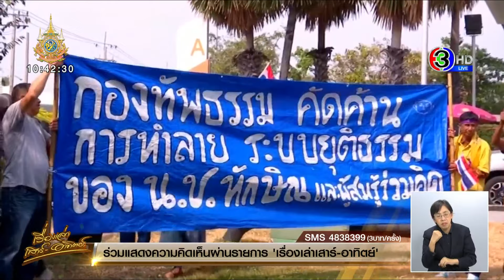คปท.ยื่นหนังสือจี้อัยการสูงสุด เร่งเอาผิดม.112 ‘ทักษิณ’ – ‘บิ๊กโจ๊ก’ ไม่กังวลม็อบ คปท.ยันพร้อมรับมือ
คปท. และเครือข่าย ยกขบวนยื่นหนังสือ ถามความคืบหน้าคดี 112 ของ "ทักษิณ" ที่สำนักงานอัยการสูงสุด เตรียมจัดกิจกรรมรอต้อนรับหน้าโรงพยาบาลตำรวจในวันพักโทษ

 วานนี้ 16 ก.พ. 67  เมื่อช่วง 11 โมงที่ผ่านมา กลุ่มเครือข่ายนักศึกษาประชาชนปฏิรูปประเทศไทย หรือ คปท. นำโดยนาย พิชิต ไชยมงคล และนายนัสเซอร์ ยีหมะ พร้อมด้วยกลุ่มกองทัพธรรม และ ศปปส. ใต้เดินทางมายื่นหนังสือถึงอัยการสูงสุด ที่สำนักงานอัยการสูงสุด ศูนย์ราชการฯ แจ้งวัฒนะ เพื่อสอบถามความคืบหน้าในคดีที่นายทักษิณ ชินวัตร ถูกแจ้งข้อหามาตรา 112

นายพิชิต กล่าวว่า มาวันนี้มี 3 ประเด็นมา ยื่นถึงอัยการสูงสุด

1.การที่นายทักษิณ ร้องขอความเป็นธรรมที่โดนคดี ม.112 ทางกลุ่มเห็นว่า การที่กองทัพบกมาร้องทุกข์ให้อัยการสูงสุดแจ้งข้อหานั้น เป็นการกระทำที่ชอบด้วยกฎหมาย เพราะผู้ต้องหาไม่มาชี้แจง ต่อสู้คดีเองในเวลาที่ผ่านมา เนื่องจากหลบหนีออกนอกประเทศ ดังนั้น การยื่นขอความเป็นธรรมจึงไม่ใช่เหตุที่ต้องควรนำมาพิจารณา

2.ต้องการให้อัยการสูงสุด ชี้แจงขั้นตอนการดำเนินการหลังนายทักษิณได้รับการพักโทษให้ชัดเจน ว่าจะมีมาตรการกับผู้ต้องหาอย่างไร จะมีการอายัดตัว หรือจะให้ประกันตัว หรือจะถ่วงเวลาไปให้พ้นโทษ ก็ต้องชี้แจงให้ชัดเจน

3.จากการที่ตัวแทนกลุ่มได้ไปสอบถามแพทย์ที่โรงพยาบาลตำรวจ เมื่อวันที่ 14 กุมภาพันธ์ 2567 ก็พบข้อขัดแย้ง เพราะแพทย์ชี้แจงว่าที่ผ่านมา ไม่มีหน่วยงานไหนขึ้นไปที่ห้องที่นายทักษิณรักษาตัวอยู่บนชั้น 14 เลย นอกจากผู้ตรวจการแผ่นดิน แล้วที่อัยการสูงสุดแถลงว่ามีการไปแจ้งข้อกล่าวหานั้น เกิดขึ้นที่ไหน อย่างไร เพราะการแจ้งข้อกล่าวหาจะต้องแจ้งต่อหน้าผู้ต้องหาวันนี้ทางกลุ่มได้มายื่นหนังสือไว้

และหากหลังวันที่ 18 กุมภาพันธ์ 2567 หรือวันที่นายทักษิณได้รับการพักโทษ แล้วยังไม่ได้รับความชัดเจนในเรื่องนี้ ก็จะกลับมาทวงถามอีกครั้ง พร้อมยืนยันว่าในช่วงวันที่คาดว่านายทักษิณจะได้รับการทำโทษนั้นทางกลุ่มจะมีการทำกิจกรรมต้อนรับที่หน้าโรงพยาบาลตำรวจ เพื่อไปพิสูจน์ข้อเท็จจริง ว่านาย ทักษิณ ป่วยจริงหรือไม่ และจะยังคงปักหลักชุมนุมที่สะพานชมัยมรุเชษฐต่อไป เพื่อติดตามความคืบหน้าเรื่องที่ยื่นให้ ป.ป.ช. สอบข้อเท็จจริงกับข้าราชการ ที่มีส่วนเกี่ยวข้องกับการให้นายทักษิณออกมารักษาตัวนอกเรือนจำ

นาย ณรงค์ ศรีระสันต์ รองโฆษกสำนักงานอัยการสูงสุด กล่าวว่า สำหรับสำนวนคดีนี้ ตอนนี้ยังอยู่ระหว่างการพิจารณาของผู้บริหาร โดยเป็นคดีนอกราชอาณาจักร จึงต้องให้อัยการสูงสุดเป็นผู้สั่งคดี ซึ่งถ้ามีคำสั่ง โฆษกฯ ก็จะแถลงถึงความชัดเจนต่อไป

ส่วนเรื่องของการพักโทษได้มีการแถลงข่าวชัดเจนไปแล้วก่อนหน้านี้ว่ามีกระบวนการอย่างไร และประเด็นที่ทางกลุ่มไม่เห็นด้วยกับการร้องขอความเป็นธรรมของผู้ต้องหา ก็จะนำหนังสือที่ยื่นวันนี้ รายงานต่ออัยการสูงสุดเพื่อพิจารณา สำหรับประเด็นเรื่อง การเข้าไปแจ้งข้อกล่าวหานั้น โฆษกไม่สามารถตอบได้ เป็นข้อมูลของพนักงานสอบสวน

 "บิ๊กโจ๊ก" ยันไม่กังวลม็อบ คปท. บุกโรงพยาบาลตำรวจ รอ "ทักษิณ" พักโทษ และยังไม่จำเป็นต้องเพิ่มกำลัง

พลตำรวจเอกสุรเชษฐ์ หักพาล รองผู้บัญชาการตำรวจแห่งชาติ เปิดเผยว่า การจัดวางกำลังเจ้าหน้าที่ตำรวจเพื่อดูแลรักษาความปลอดภัยโดยรอบโรงพยาบาลตำรวจในขณะนี้ ยังคงใช้กำลังท้องที่ตามปกติ ไม่ได้มีการเพิ่มกำลัง แต่หากกลุ่ม คปท. จะเคลื่อนขบวนมาทำกิจกรรมที่หน้าโรงพยาบาลตำรวจ และเฝ้าสังเกตการณ์การพักโทษและปล่อยตัวนายทักษิณ ตั้งแต่วันที่ 18 กุมภาพันธ์เป็นต้นไปนั้น ก็มีกำลังเจ้าหน้าที่ควบคุมฝูงชน และกำลังท้องที่เตรียมแผนรองรับไว้อยู่แล้ว เพื่อรักษาความสงบ และป้องกันไม่ให้มีกลุ่มมือที่ 3 เข้ามาก่อความวุ่นวาย

โดยจำนวนมวลชนคาดการณ์ว่ามีประมาณ 100 คน ตำรวจจะพิจารณาตามสถานการณ์ แต่ในขณะนี้ ยังไม่ได้มีการกำชับมาตรการประเด็นใดเป็นพิเศษ และยังไม่มีความจำเป็นต้องจัดโซนนิ่งให้ผู้ชุมนุม เพื่อเลี่ยงการเผชิญหน้ากับรถปล่อยตัวนายทักษิณ

ส่วนหากนายทักษิณพักโทษและไปพักที่บ้านจันทร์ส่องหล้า การรักษาความปลอดภัยที่บ้านจันทร์ส่องหล้านั้น ก็จะใช้กำลังตำรวจพื้นที่รักษาความปลอดภัยตามปกติของมาตรการอารักขาบุคคลสำคัญ ในฐานะที่นายทักษิณเป็นอดีตนายกรัฐมนตรีตามปกติอยู่แล้ว